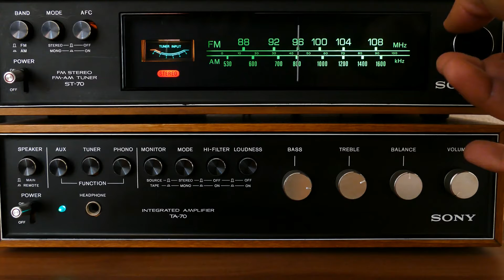STEED - PICTURE ON A BOOKSHELF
A song inspired by my Dad's passing away. too soon, much too soon.

Grateful thanks for the support  :)

✅ Help the Artist by BUYING STEED's music DIRECTLY on the Official Website, you know that the Artist gets 100% of the amount.